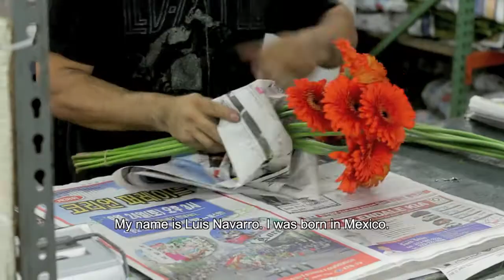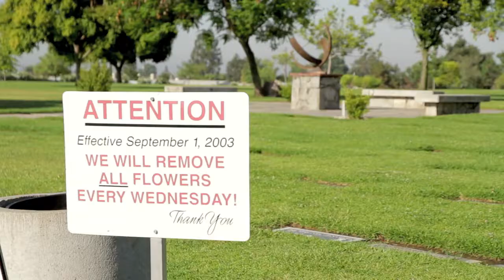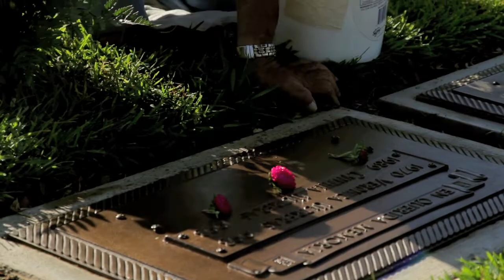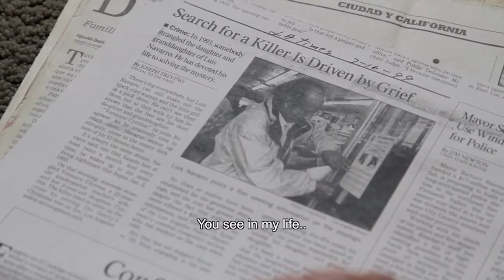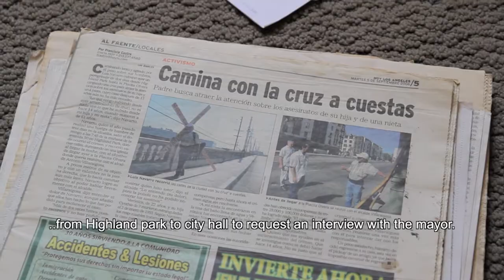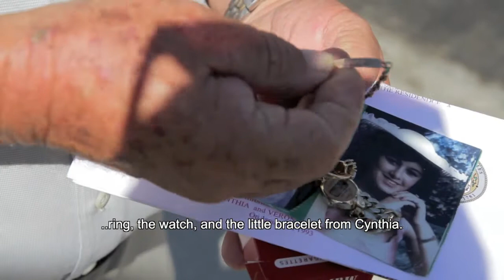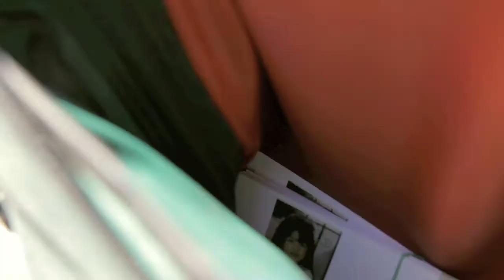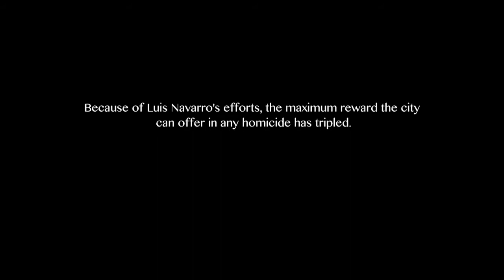Navarro's Promise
Navarro's promise is the story of Luis Navarro, who lost his daughter and granddaughter nearly 2 decades ago. To this day, his life is dedicated to finding their killer.
This is the story of an unresolved murder. There are thousands of unresolved murders in Los Angeles county. This number is growing every year.

Directed by: Joris Debeij
Co Director: Yfke van Berckelaer
Cinematography by: Joris Debeij